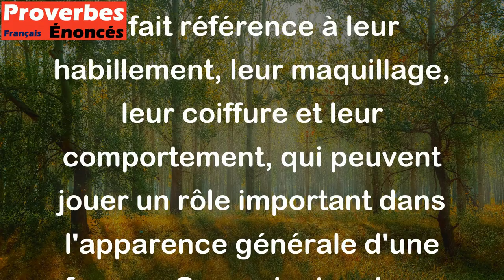Les trois dixièmes de la beauté féminine sont dus à la nature, les sept dixièmes à la parure.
Ce proverbe chinois suggère que bien que la beauté naturelle soit importante, une grande partie de la beauté féminine est obtenue grâce à la façon dont une femme se présente au monde. La « parure » fait référence à leur habillement, leur maquillage, leur coiffure et leur comportement, qui peuvent jouer un rôle important dans l'apparence générale d'une femme. Cependant, cela ne signifie pas que la beauté naturelle est sans importance, car les deux aspects sont nécessaires pour avoir une apparence agréable.